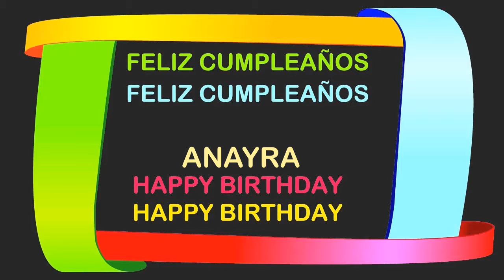Anayra Birthday Postcards & Postales